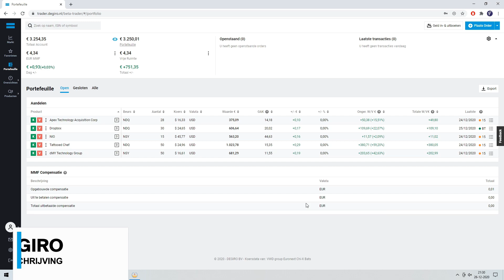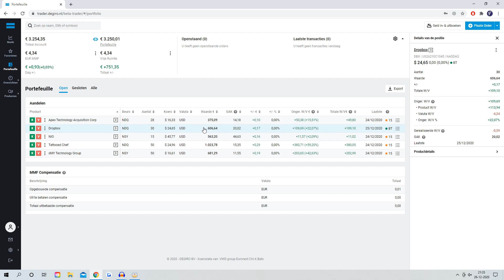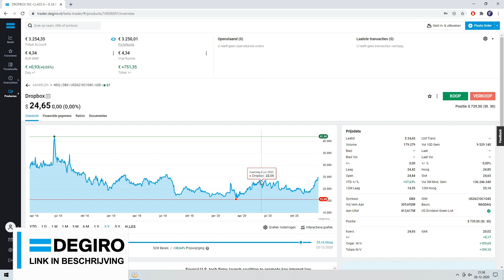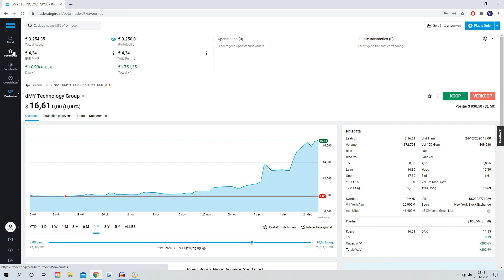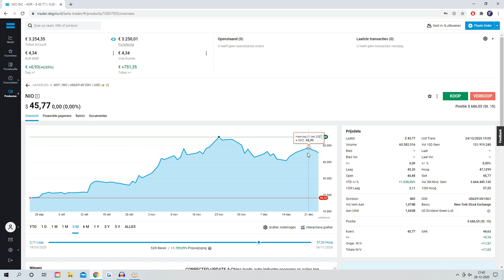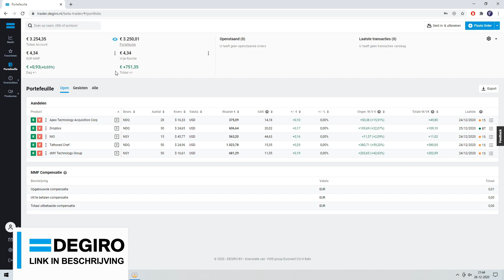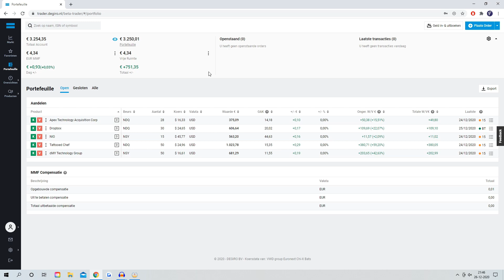PORTFOLIO UPDATE NA 1 MAAND BELEGGEN (TTCF, NIO, APXT, DMYD, DBX) || AANDELEN PORTFOLIO OPBOUWEN #6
💎 DEGIRO (AANBEVOLEN) (Met beleggen kun je jouw inleg verliezen)

Tijd voor aflevering 6 van de serie: aandelen portfolio opbouwen. Ik geef een update over het portfolio.

beleggen
beleggen 2020
financiën
brokers
passief inkomen
dividend
vermogen
ETF
Index
goud
crypto
coinmerce
portfolio
bitcoin
beheerd beleggen
dmyd
nio
ttcf
dbx
apxt